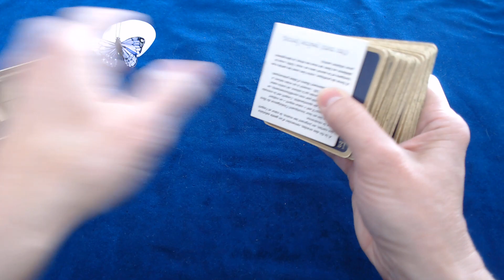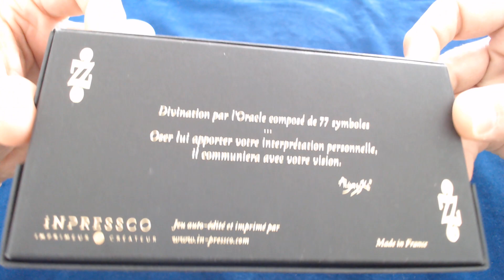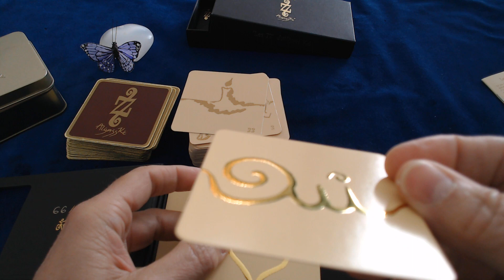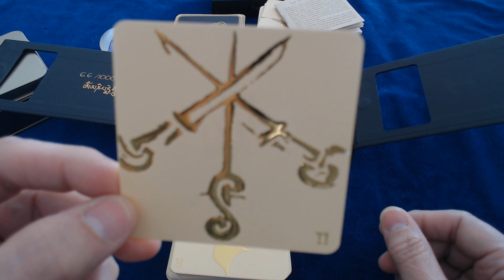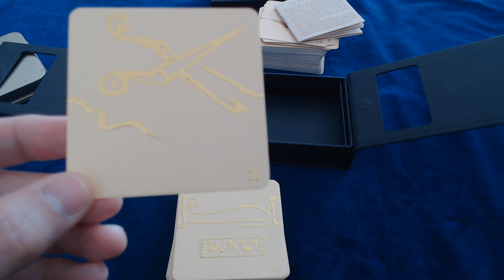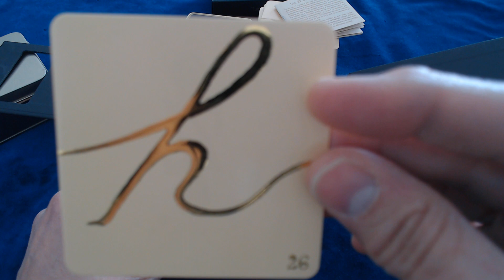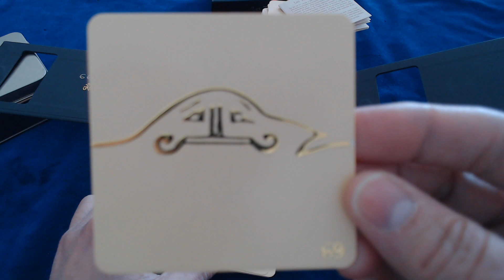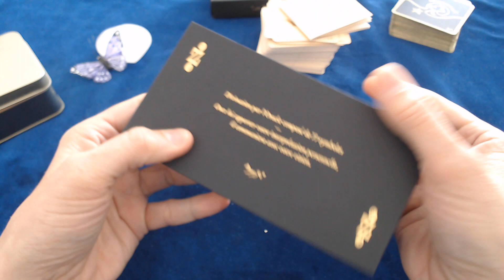PRESENTATION 77 VERSION LUXE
POUR DECOUVRIR MES CREATIONS (ORACLES-TAROTS-ACCESSOIRES) :

Merci de votre présence et confiance.🙏🔮💕🦋 🕊💋